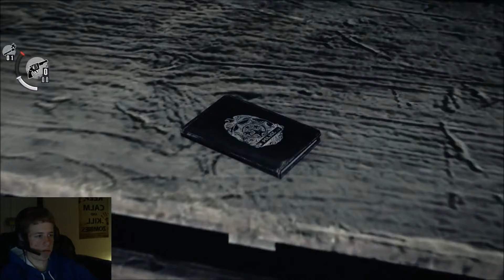The Evil Within | Chapter Two: BOOM HEADSHOT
This will become an ongoing series, if there are any issues within the videos please tell me in the comment section below and I will attempt to fix them in the next video. thanks! ^.^

Each video will go by Chapters within the game.